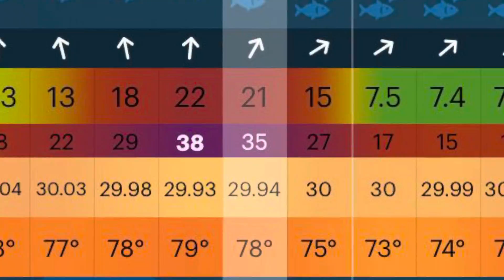Tropical Storm Elsa Epic Fossil Trip July 2021